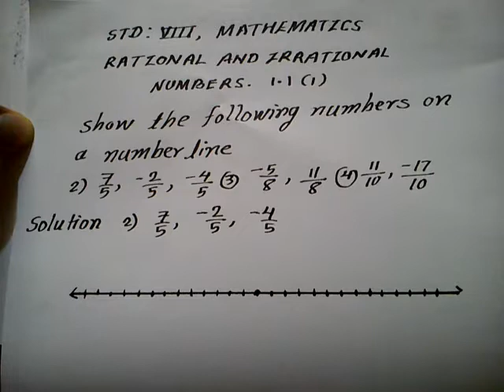Std :VIII, Mathematics 1.1(1-2,3,4) Rational and irrational numbers.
Std:VIII, Mathematics,Rational and irrational numbers,1.1(1-2,3,4)To show the numbers( 7/5,-2/5,-4/5),(-5/7,11/8)and(11/10,-17/10) on the number line.सेमीइंग्रजी गणित ,आठवी.